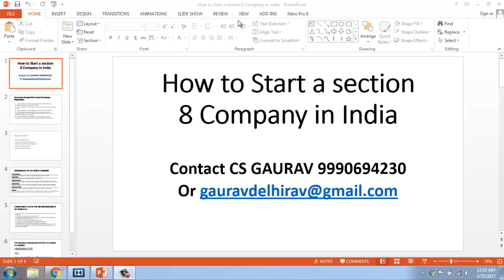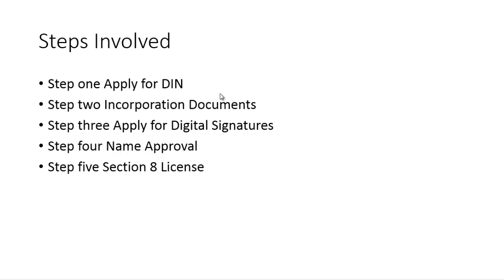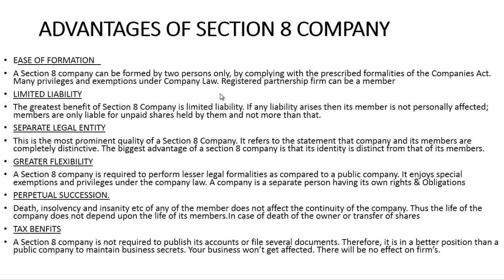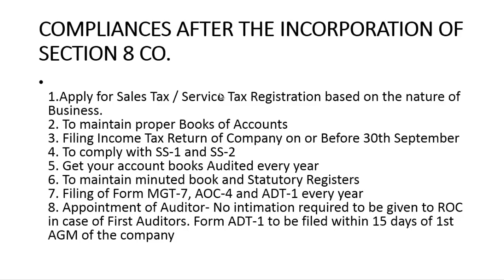How to Register a Section 8 Company सब हिंदी मे जाने तुरंत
Section 8 Company  Procedure for Incorporation

Incorporation Process of Non-Profit making Company – Sec. 8

Section 8 Company Registration online

What is section 8 company ?

A Non-profit organisation can be registered as a Company under Section 8 of the Companies Act, 2013.

What are the benefits associated with the Section 8

There are many privileges and advantages under the Company Law to Section 8 companies.

Forming Section 8 company is an easy process

Minimum paid-up capital is not required

Stamp duty registration is exempted

Any registered partnership firm can be a member in its individual capacity

Tax deductions benefits u/s 12AA and u/s 80G of Income Tax Act to the donors of the company

section 8 company act 2013

checklist for incorporation of section 8 company

section 8 companies in India

section 8 companies list

section 8 company registration fees

advantages of section 8 company

section 8 company exemption

section 8 company annual filing

section 8 company incorporation

8a certification,company registered under section 8

how to apply for section 8,section 8 companies act 2013

section 8

section 8 of companies act 2013

section 8 company registration